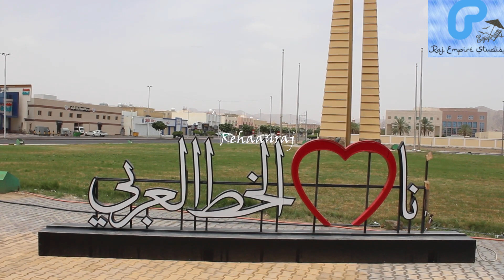Najran | Saudi Arabia | Raum Castle | Historical Place Vlog Part 1 | نجران السعودية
The fortress, which is also an archaeological site, is surrounded by a large external wall built of square stones and adorned with shielding balconies. It has five rooms, a roof made of palm wood and a winding staircase. Mount Raum is located to the south of the Najran valley facing the Abu Hamdan mountain - the highest mountain in the region - and runs parallel to the Wadi Najran watercourse. The fortress and the mountain mentioned in many poetical works are deeply steeped in local history and people's hearts.

Three ancient pools in the midst of the rocky terrain, formed by spring and rain water, glitter in the sunshine at the lower side of the fortress. The water for the fortress is supplied from these pools. The location is one of the four most important tourist attractions in Najran apart from Al-Okhdud, Hima. Castle Mountain Raum is situated near the border with Yemen. The city of Najran is the capital of Najran Province. Designated a new town, Najran is one of the fastest-growing cities in the kingdom. Exploration trips to the mountain are organized in the fortress for interested tourists. Najrān city is famous for its archeological significance. Old Najrān was surrounded by a circular wall, 220 by 230 meters, built of square stone with defensive balconies. It contained several unique buildings. There is also a cemetery south of the external wall. Excavations of this site have uncovered glass, metals, pottery, and bronze artifacts. Square and rectangular buildings have also been found. It holds strategic and historical significance attracting tourists and explorers looking to document the area overlooking the heritage villages of Al-Hudhun, Al Qabil, and Djerba.